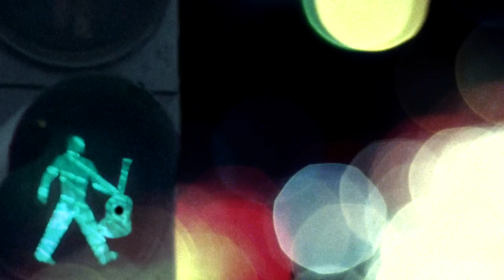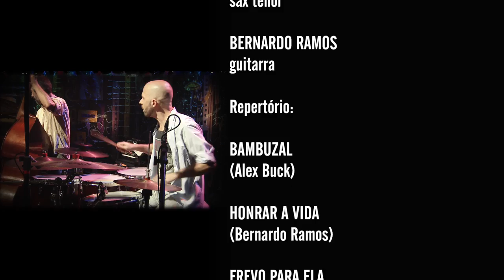Bamboo | Programa Instrumental Sesc Brasil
Vitor Gonçalves, Josué Lopez, Bruno Aguilar, Bernardo Ramos e Alex Buck trilharam, individualmente, um vasto caminho na cena musical brasileira. Já atuaram com muitos dos maiores nomes da MPB e da música instrumental, e foram diversas vezes premiados como instrumentistas, compositores e arranjadores. O Bamboo é a consequência do cruzamento dessas histórias num encontro de extrema afinidade. O primeiro disco do grupo, "Bamboo", lançado pelo selo Brasilianos, apresenta um trabalho autoral de grande criatividade e maturidade, unido a performances ousadas e, sobretudo, a um intenso "interplay", que tem conquistado o público e a crítica especializada.

Ficha técnica:
BRUNO AGULAR
contrabaixo

VITOR GONÇALVES
piano e acordeon

ALEX BUCK
bateria

JOSUÉ LOPEZ
sax tenor

BERNARDO RAMOS
guitarra

Repertório:
BAMBUZAL (Alex Buck)
HONRAR A VIDA (Bernardo Ramos)
FREVO PARA ELA (Bernardo Ramos)
CORTEL YOU ROAD (Vitor Gonçalves)

Canal I

Direção geral
MAX ALVIM
CARLOS ZEN

MAX ALVIM
Direção de tv e coordenação técnica
MARCELO AMIKY

IGOR DELION

PATRICIA PALUMBO

ALEXANDRE HANDFEST

PAULO ALBERTON

CLARISSA PELLEGRINI

LUCAS YARID

BRUNA PACHECO

RENATA REIS

Cinegrafista
ALDO RIBEIRO

REGINALDO SILVA

ADI LEITE

Finalização
PATRI SALGADO

TRILHA ORIGINAL

Chromafix Video
WASHINGTON BARBEZAN
RICARDO VATEZECK

DIEGO KARMAN
CARLOS TRAVAGLIA FILHO
RENE GUARIGLIA

ANDRE VATEZECK
MARCELO HENRIQUE

Equipe Tukasom

RODRIGO PIMENTEL

SESC CONSOLAÇÃO

Gerente
FELIPE MANCEBO

Coordenação de Programação TIAGO DE SOUZA

Gerente Adjunto
KELLY ADRIANO

LÍGIA MORELI

SESCTV

Programação
FERNANDA FAVA
SIDÊNIA FREIRE
SILVIA GARCIA

REGINA GAMBINI

IVAN GIANNINI